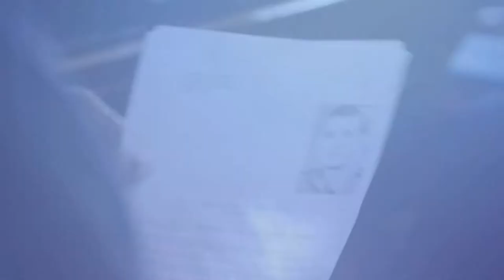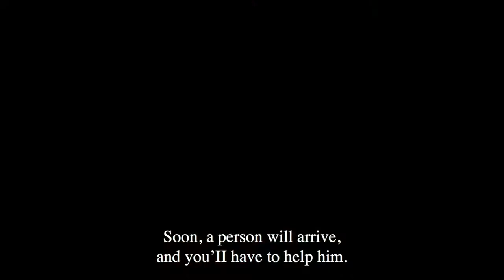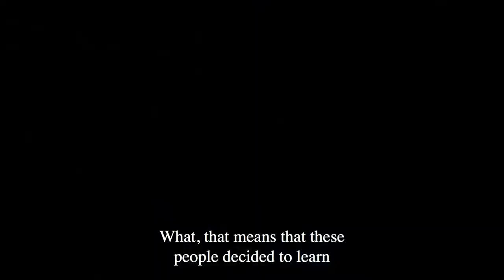[SDA2018출품작]-Beyond Death(러시아)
제목: Beyond Death
국가: Russia
장르: 미니시리즈
출품사: NTV Broadcasting Company
연출: Sergey Chekalov
작가: Oleg Antonov,Vadim Panov
배우: Sergey Garmash, Svetlana Khodchenkova
시놉시스: 글레프 토칠린은 곧 은퇴를 앞둔 수사과장이다. 임기가 끝나기 며칠 전 그는 이상하게도 영안실에서 시체 한 구가 사라졌다는 새로운 사건을 맡는다. 영안실의 장의사는 한 여자를 구하고 기차에 치여 죽은 한 남자의 시체가 분명 있었는데 갑자기 사라졌다고 증언한다. 살아남은 여자는 신경과학자와 잘 알고 지내는 사이였기 때문에, 그를 구해준 사람에게 대체 무슨 일이 일어난 것인지 알고 싶어 한다. 흔치않게 은퇴를 막 앞둔 형사와 젊은 의사가 함께 이 사건을 맡게 되고, 그들의 어색한 사이는 종종 수사에 방해가 되지만 진실을 찾기 위해서 그들은 뭉쳐야한다. 사건 수사를 진전시킬 새로운 퍼즐은 과거의 유령들이 형사를 괴롭히면서 시작된다. 복잡한 줄거리 속에 극적인 전개와 반전이 이어지는 가운데 제2차 세계대전 때 전사한 군인들의 미스테리 또한 펼쳐지며, 심지어 테러리스트에 관한 이야기도 포함하고 있다. 강렬한 긴장감과 러시아 최고 배우들의 훌륭한 연기는 시리즈 내내 관객들을 사로잡을 것이다.

서울드라마어워즈2018출품작, Beyond Death입니다.
많은 관심 부탁드립니다. 감사합니다.

Gleb Tochilin is an experienced chief investigator who is about to retire. But just a few days before that, he gets assigned a new case, where a corpse mysteriously disappears from the morgue. The mortician swears that the man, killed by a train while saving a woman’s life, just got up and left. The woman happens to be a well-connected neuroscientist and she wants to know what happened to her rescuer. An almostretired detective and a young doctor make an unlikely duo and their tense relations often get in a way of the investigation. But to get to the truth they have to work together. The new puzzle arrives when ghosts from the past start to haunt the detective. Intricate plot lines take one dramatic twist after another, to unfold the mysteries of hundreds of WWII soldiers’ deaths, and even a terrorist plot. Strong suspense and excellent performances by the top Russian film stars will keep the audience on the edge of their seats throughout the series.